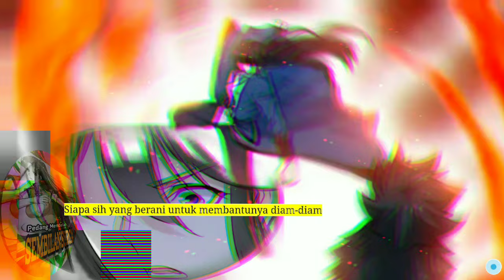Pedang Membelah Sembilan Surga season 352